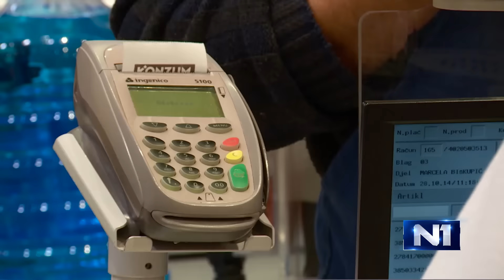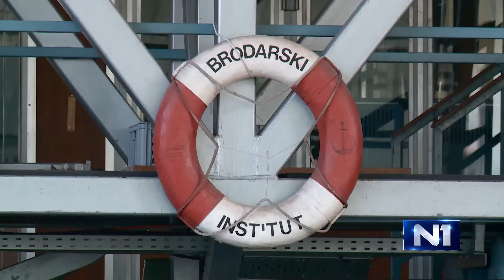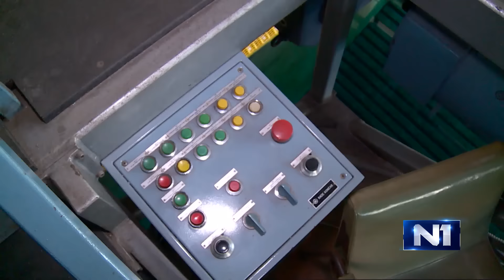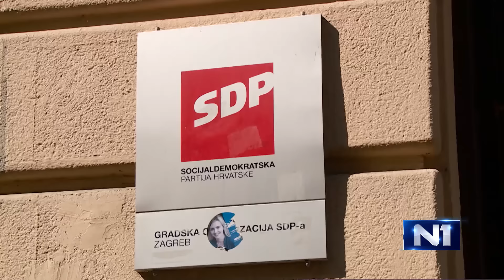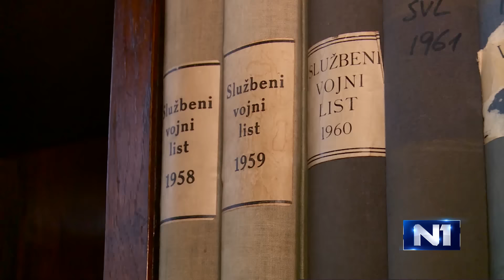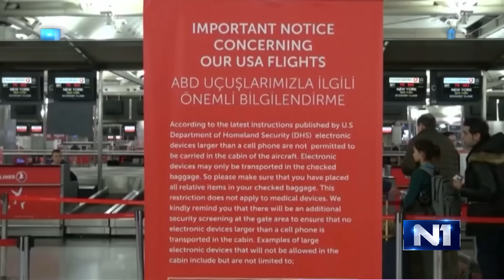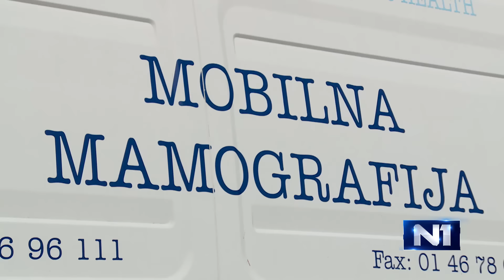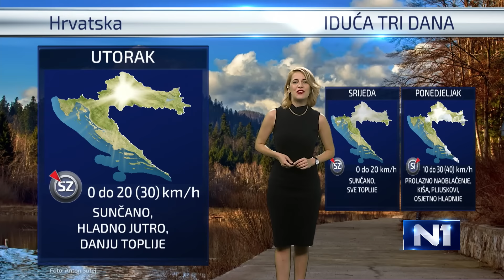DNEVNIK U 18 / ZAGREB / 25.3.2017.